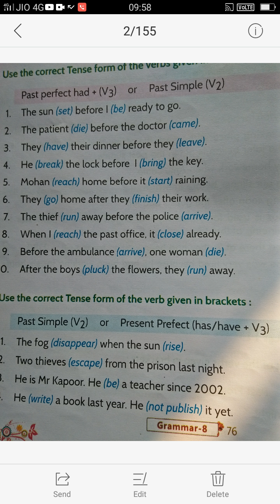Language class-8. Chapt-12